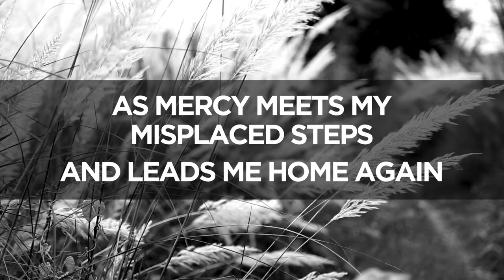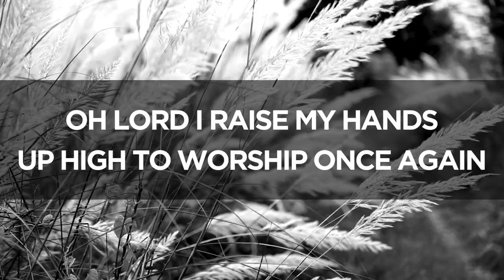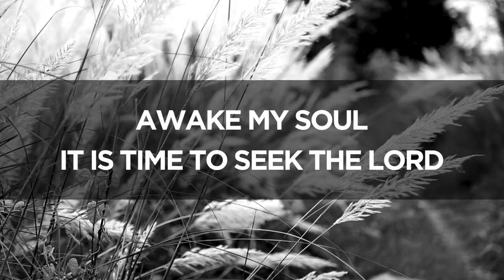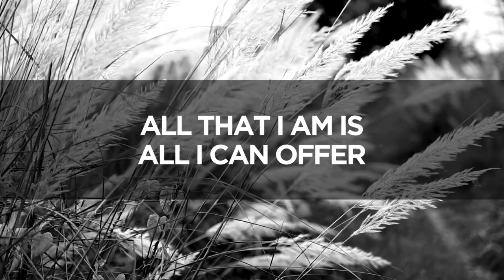Altar - Mark Reid (Lyric Video)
LYRICS:
How many times have I walked redemption's road
How many prayers have I prayed yet never owned
But there's a tenderness I've found in your embrace
As mercy meets my misplaced steps
And leads me home again

I've seen miracles, I've seen your fire fall
Yet I have also known the dark night of the soul
And in the middle of the now and the not yet
Oh Lord I raise my hands up high to worship once again

All of my life I will build you an altar
Made with tears and the prayers of the sinner's soul
All that I am is all I can offer
Set apart for you and you alone

Awake my soul it is time to seek the Lord
Shake off your apathy let not your love grow cold
Burn like a fire in me that I cannot restrain
And set ablaze the heart for intercession once again

May my strength forever be
Tethered to your suffering
As you became as nothing, crucified
But i nthe days and years to come
When every word is said and done
You will be found reigning over all

So with all of my life I will build you an altar

About Mark Reid:
Irish singer-songwriter and producer Mark Reid announces his first studio album in February 2024. Inspired by artists such as Foy Vance, Gareth Dunlop, and Bon Iver along with other Christian artists like Chris Renzema, Cory Asbury and Andy Squyres, Mark blends organic lyrics with an electronic twist to give the listener a full and harmonious experience.